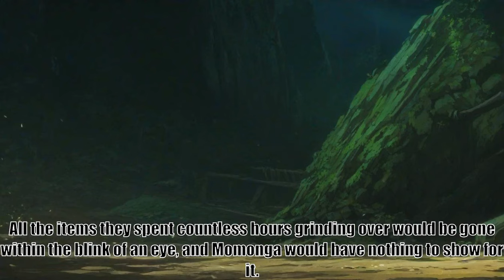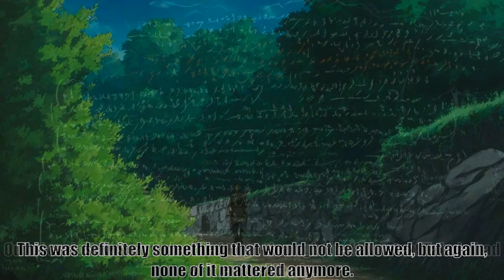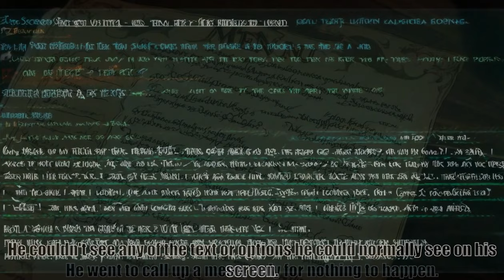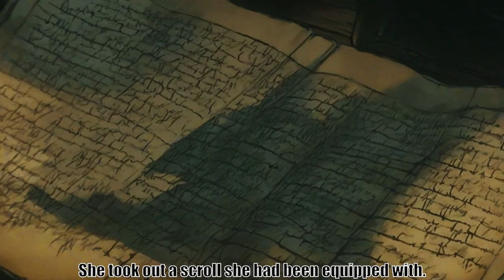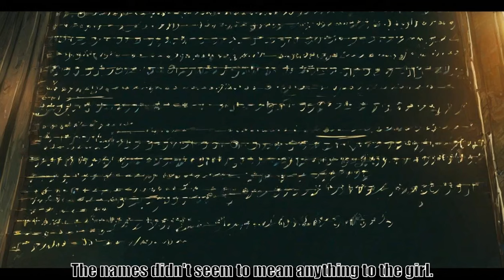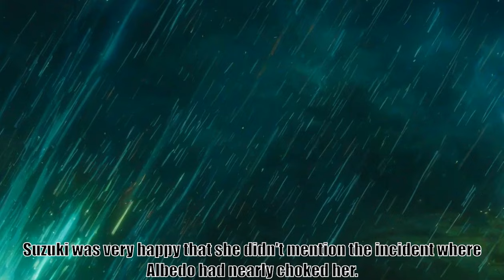Ainz At Level One, Chapter 1